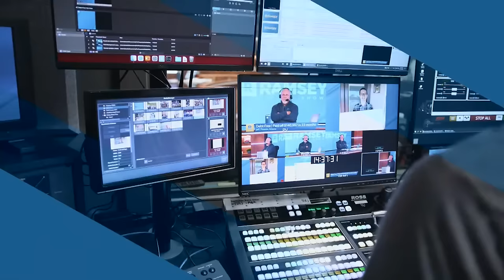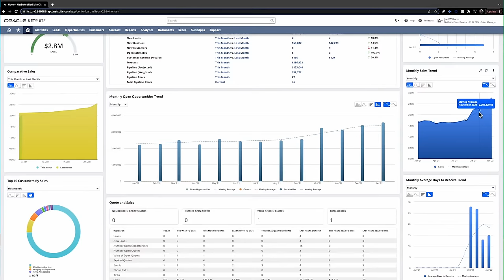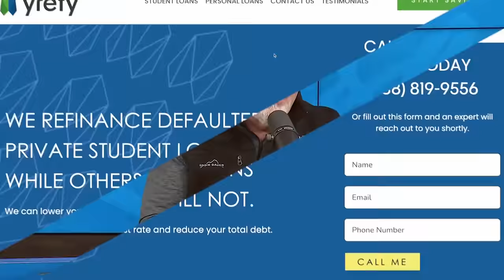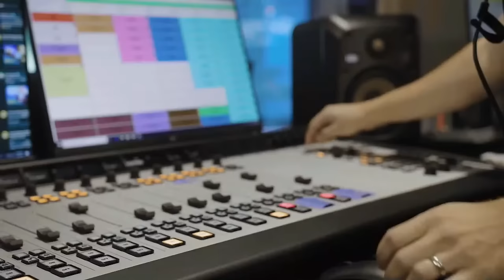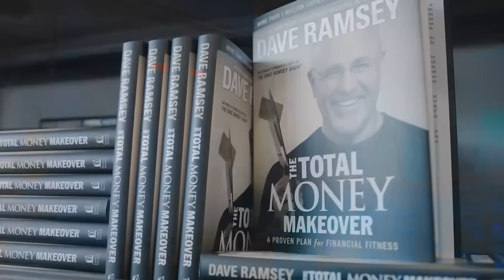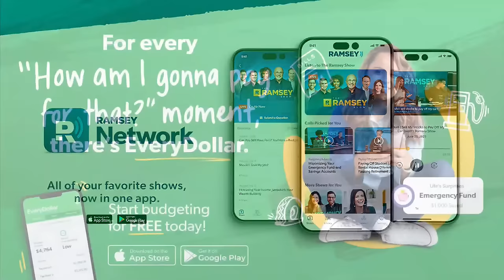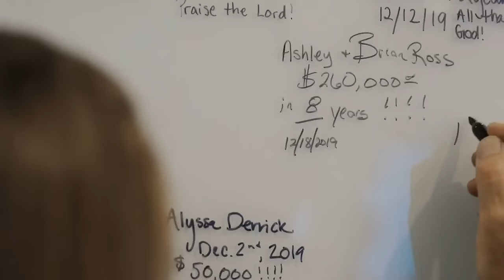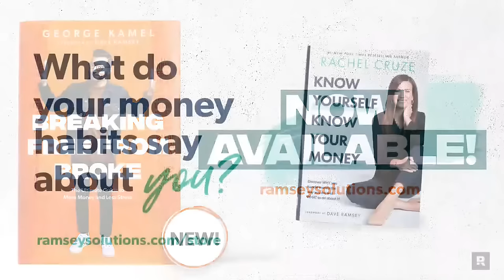The Best Way To Build Wealth Is To Save Early and Often | March 1, 2024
Rachel Cruze & George Kamel answer your questions and discuss:
  - "How can I stop living out of my car and get my money in order?"
  - The importance of leaving a good financial legacy to your loved ones when you're gone,
  - Pick a Side: To buy or not to buy a Stanley cup?
  - Why leasing a car is a bad idea,
  - 5 signs you're not taking retirement seriously.